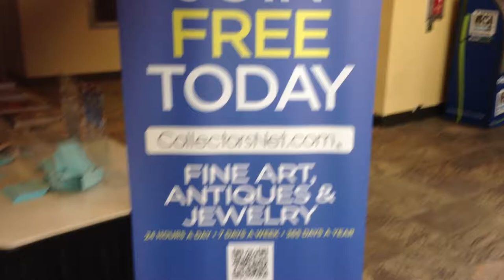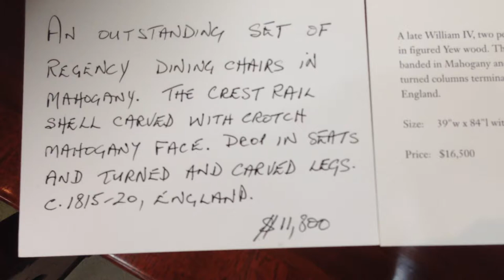BALTIMORE ANTIQUE SHOW 2013